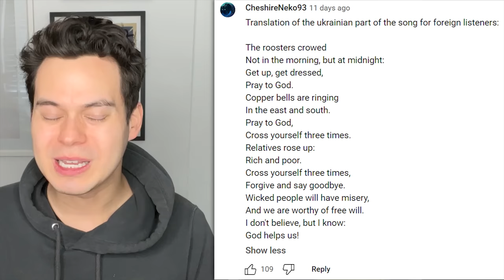Jerry Heil "When God Shut The Door" - Vidbir Reaction | Ukraine Eurovision 2023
Ten songs have made the final of Vidbir 2023 — the Ukraine Eurovision selection. This is our reaction video for Jerry Heil and "When God Shut The Door".